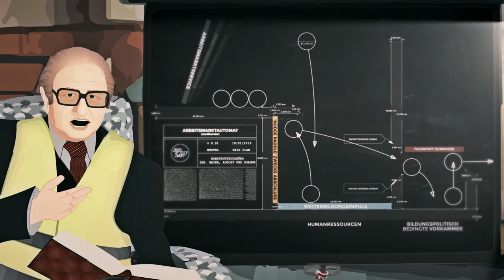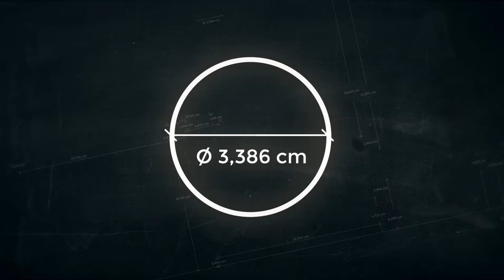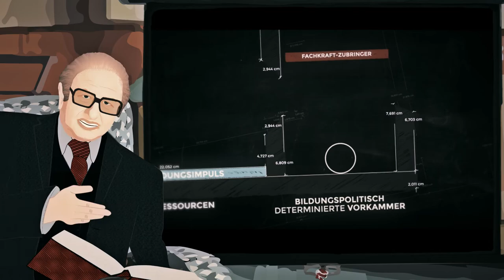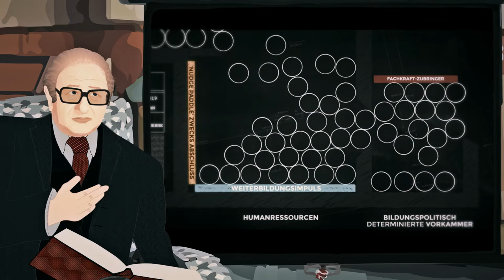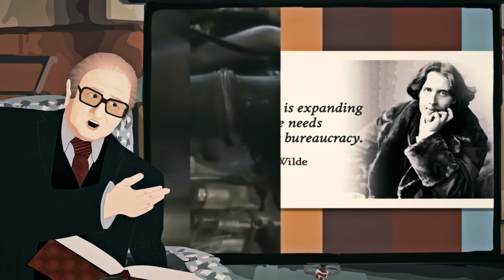Bruno Kreisky #09 – Der Bobo und der Pöbel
Der Mensch als Verwertungsmasse.